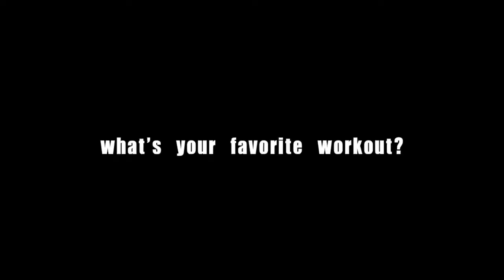Chris O'hare OFF Track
RUNLYFE.COM
filmed by: KC
edit by: Matt Mac